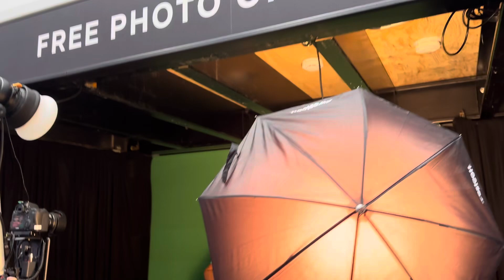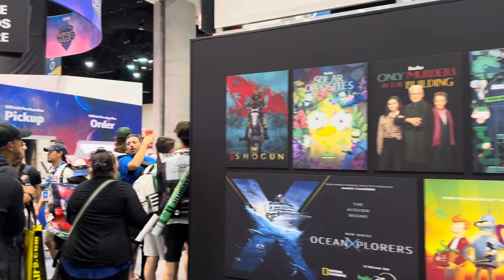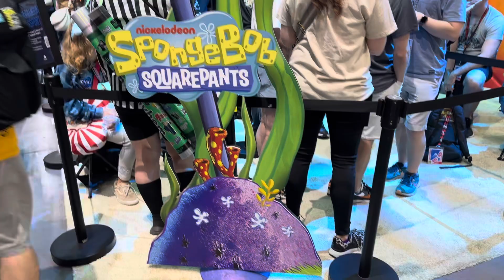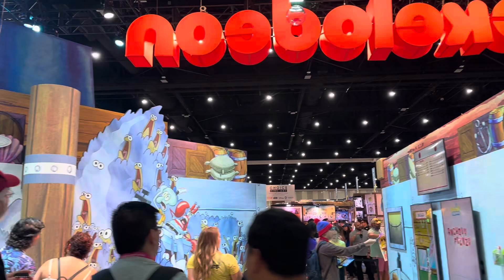Walking Hulu Nickelodeon booths SDCC 2024